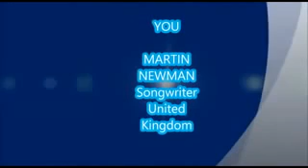"YOU" by MARTIN NEWMAN songwriter from United Kingdom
This magic song of my friend MARTIN NEWMAN of UK ..his voice ..his guitar though the time always together